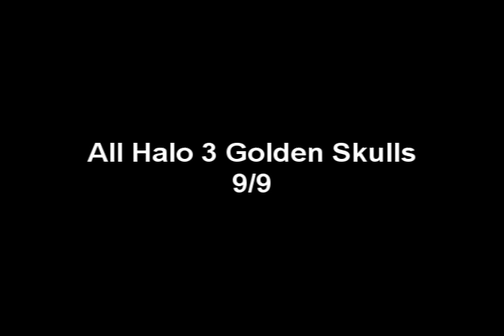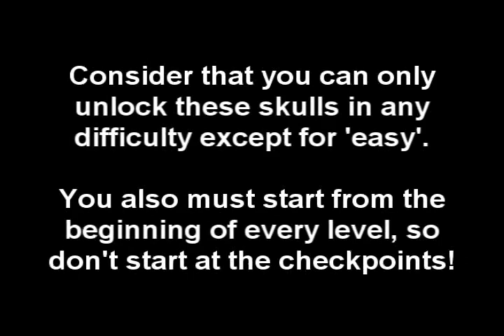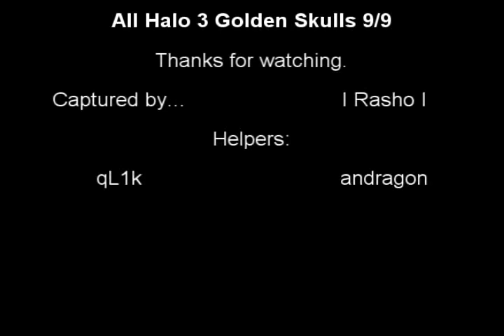Halo 3 Skulls (Read Description!)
If you have any questions, please comment or message us and we'll get back to you soon!

This is a video walkthrough on all of the Golden skulls of Halo 3.

Keep in mind that you can only obtain these skulls only if you start on the beginning of the level, so do not try to check point, it will not work!

Obtaining the skulls only works with every difficulty except for 'Easy.'

We have another video up for all of the Silver skulls which can be found on the same levels, check it out here:

The name of this song is called "Raindrops," there are various DJs to this.